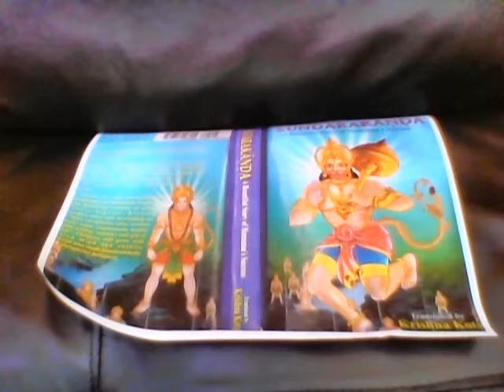SundarakAnda Chapter 45 Hanuman Fights with the Minister's Seven Sons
SundarakAnda Hanuman Fights with the Minister's Seven Sons